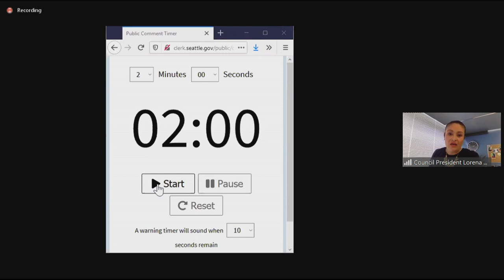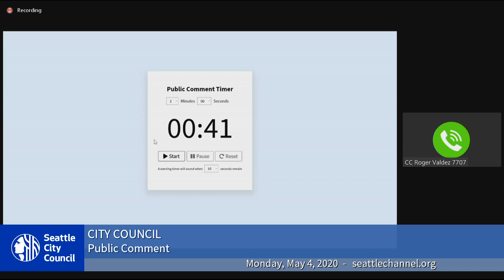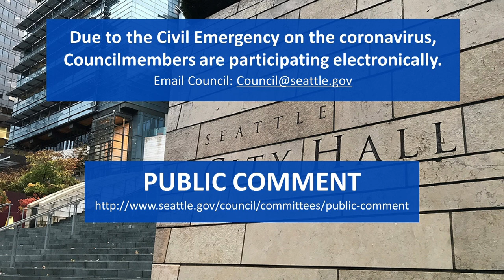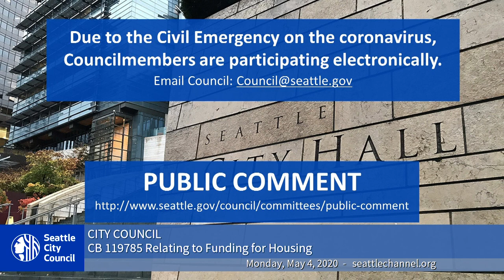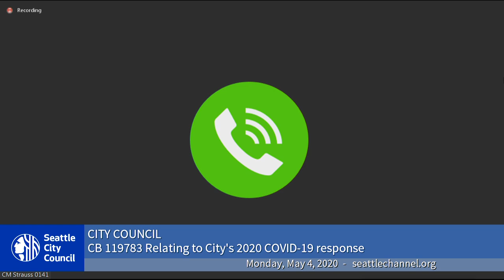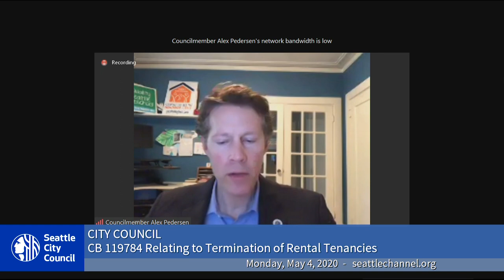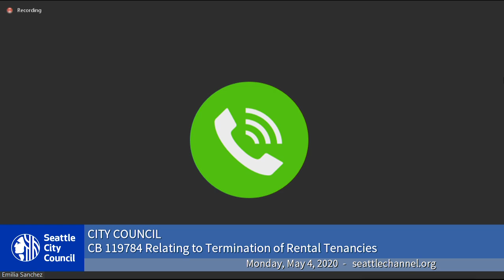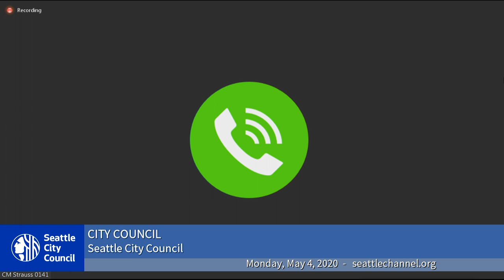Seattle City Council 5/4/2020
In-person attendance is currently prohibited per the Washington Governor's Proclamation No. 20-28.1 until May 4, 2020. Meeting participation is limited to access by telephone conference line and Seattle Channel online.
Agenda: Presentations; Public Comment; Payment of Bills; CB 119785: relating to funding for housing and community development programs; CB 119783: related to the City's response to the 2020 COVID-19 crisis; CB 119784: relating to termination of residential rental tenancies; CB 119780: relating to a lease with Epic Life Church; CB 119782: relating to financing of fire facilities; CB 119781: relating to acquisition of property for Fire Station 31.
Advance to a specific part:
Public Comment - 8:07
Payment of Bills - 54:56
CB 119785: relating to funding for housing and community development programs - 56:27
CB 119783: related to the City's response to the 2020 COVID-19 crisis - 1:03:45
CB 119784: relating to termination of residential rental tenancies - 1:23:06
CB 119780, CB 119782, CB 119781: Fire Station 31 - 2:45:58
Other Business - 3:00:40